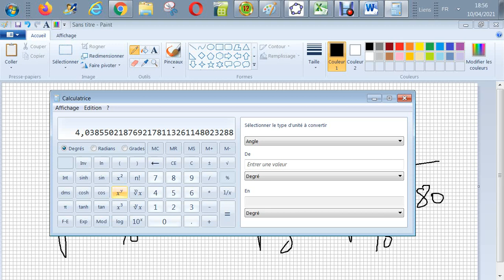Cinématique - Chute libre d'un plongeur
Quel est le temps de chute et la vitesse finale d'un plongeur sautant sans vitesse initiale de 80 m
Qelle est sa vitesse finale en km/h